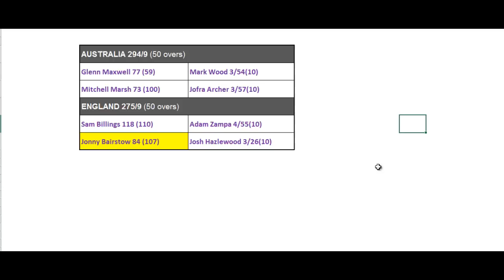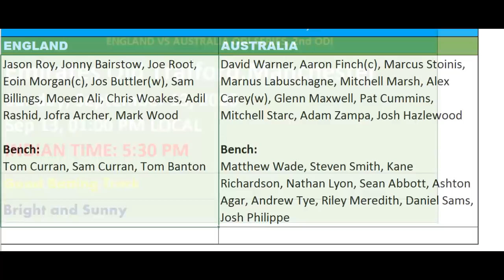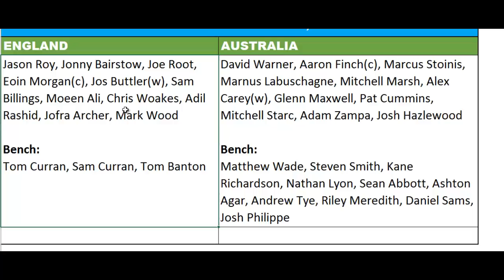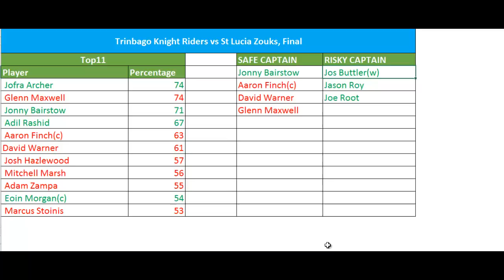ENG VS AUS Dream11 Prediction || 2nd ODI || Post Match Analysis || 13/09/2020